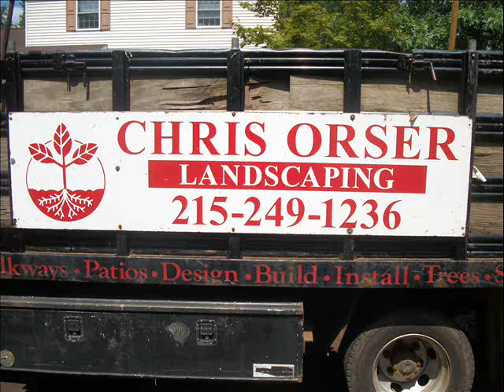Finished Flower Beds.Doylestown Township 18901: Bucks County, PA: orserlandscaping.com